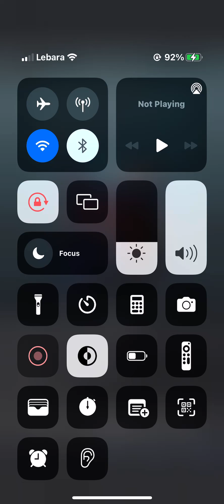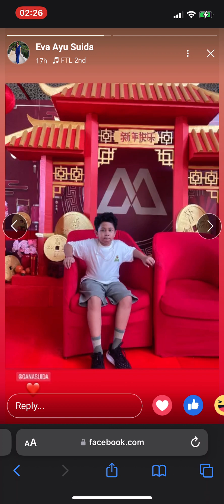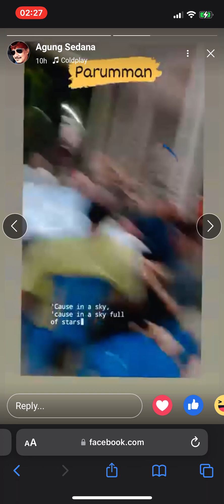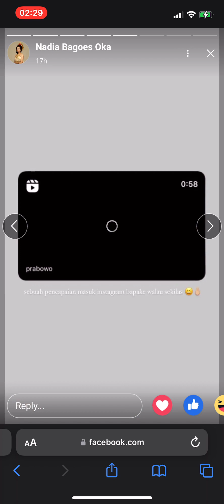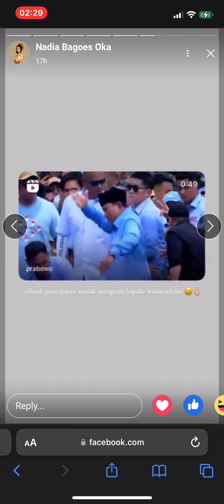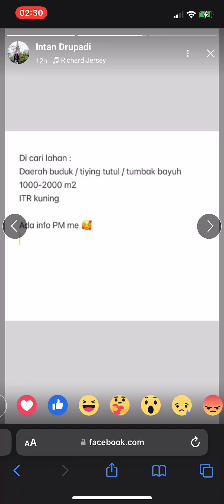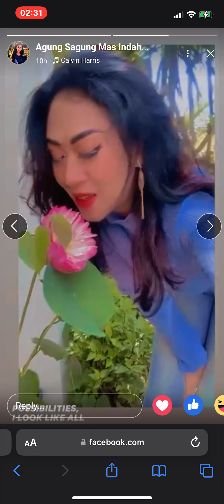12 February 2024